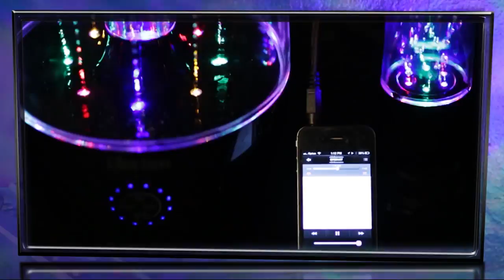JINX Liquid Sound™ Atomic Jets 2.1 Home Theatre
The most unique 2.1CH Home Theatre speaker system ever !

Featuring a 16W Subwoofer with 8 Multi Coloured LED liquid jets that dance in sync with the music and 2 x 7W side speakers with rotating liquid jets, this unit has it all for great sound quality and amazing visual effects, including spectacular ceiling reflections in the dark.